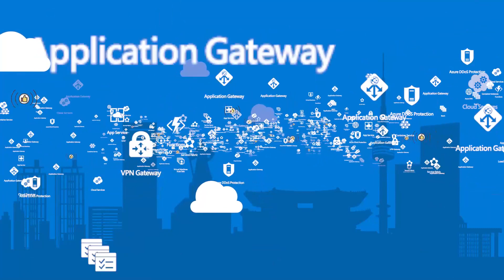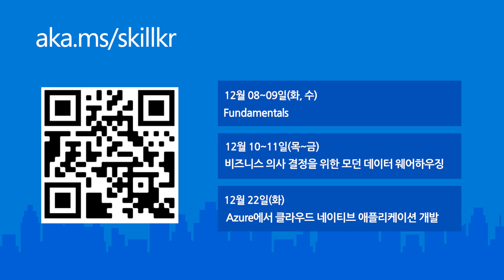언택트 교육 클라우드에서 성공하는 방법 | Azure Lab Services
언택트 시대 교육, 클라우드에서 실습장을 만들어 성공한 사례입니다.
초등, 고등, 대학교의 진화하는 원격교육 방법과 선린인터넷고등학교의 Azure Lab Services를 통해 클라우드 언택트 교육 성공 방법을 소개합니다.

Azure Lab Services는? 클라우드 기반의 가상머신을 활용하여 쉽고 빠르게 S/W 수업 환경을 준비할 수 있으며, 기본 S/W부터 전문가용 S/W 까지 간편하게 구성할 수 있는 클라우드 서비스 입니다

0:00 언택트시대 클라우드 교육 성공하는 방법
0:38 클라우드 실습장 구축 사례
2:21 Window도 리눅스도 충분히
3:08 라에센스 소프트웨어 한번에 관리 사례
4:08 클라우드 시험장 구축 사례
4:42 클라우드 코딩교육 사례
5:43 선린인터넷고등학교의 클라우드 교육 성공하는 방법
7:46 어떻게 도움이 되었나요?
8:27 Azure Lab Services 가장 큰 장점은?
9:00 언택트 교육 앞으로 계획은?

언택트 교육,